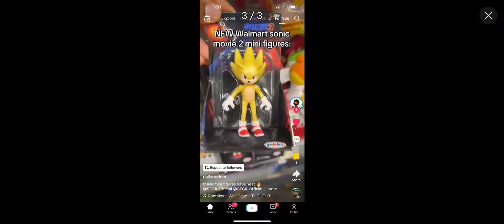22 November 2024